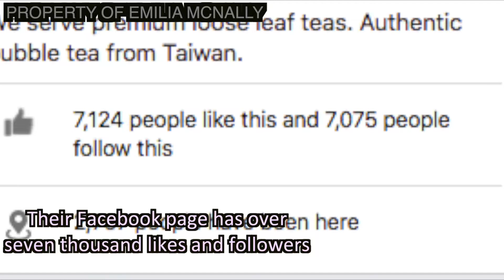The Ice Bar Promotional Video (first draft)